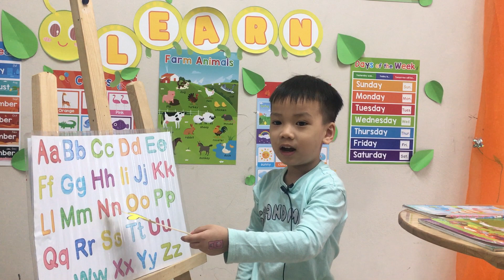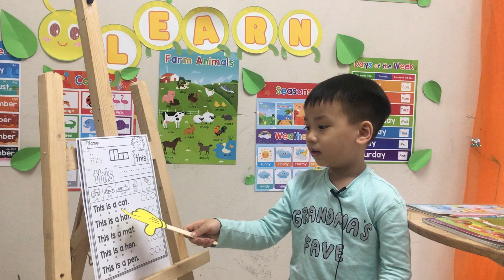December 10, 2023 FFS U1 3 Speaking Test Candy 3 John